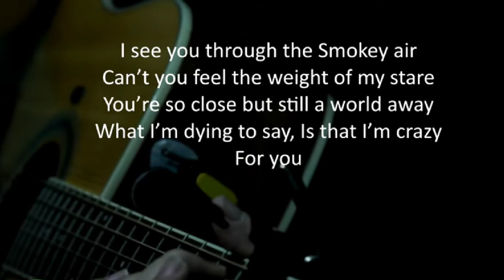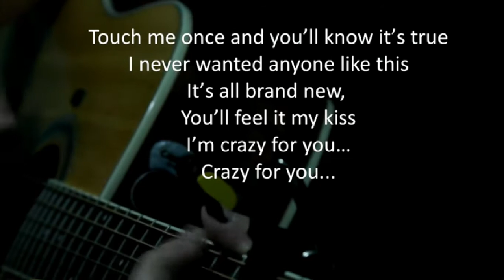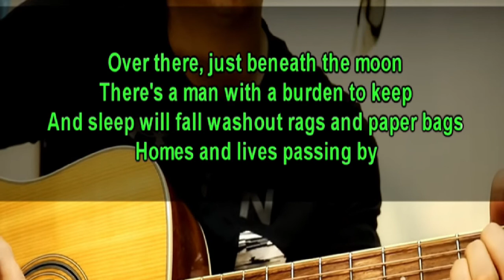I Tried to Sing in Acoustic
PLEASE LET'S GO BACK TO NORMAL!!